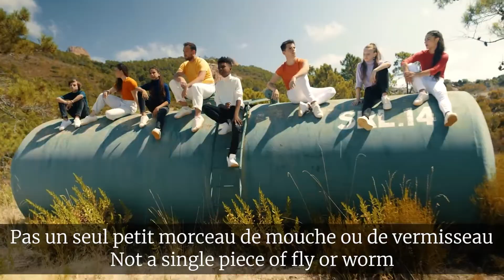We are World Citizens, SOAN - La cigale et la fourmi (English/French Subtitles)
View the OneDrive folder to view all Manie Musicale 2022 songs captioned & to avoid copyright restrictions